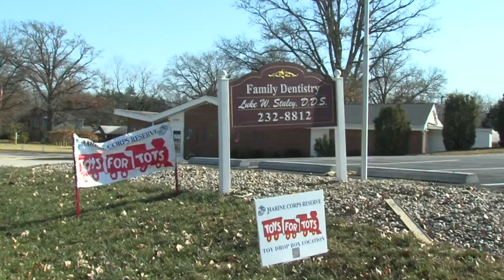Local dentist challenges others to step up for Toys for Tots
There are plenty of opportunities to give this holiday season. One big one is the Wabash Valley Toys for Tots.